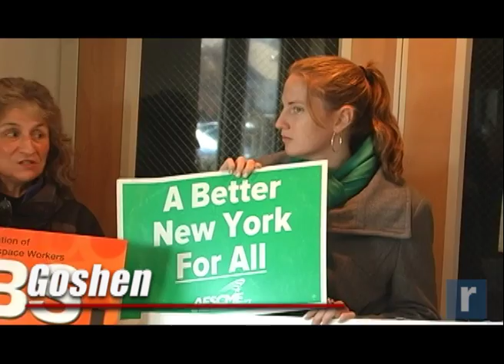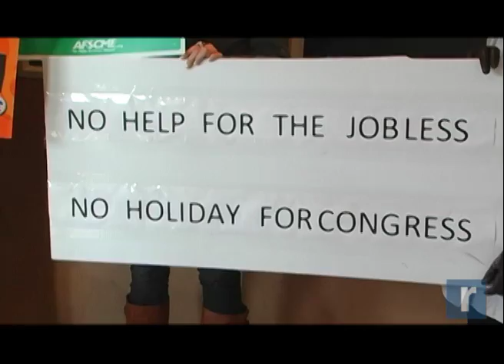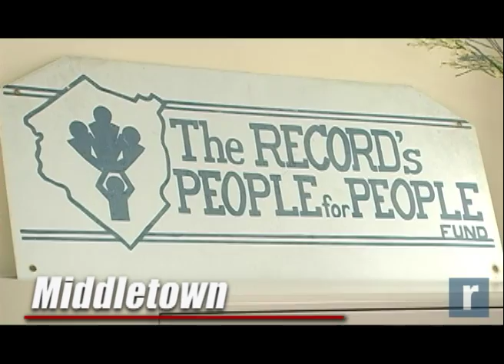Record Newswatch Dec. 9, 2011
Featured in today's Record Newswatch - a Sullivan county man now facing a possible life prison term has chosen to act as his own attorney; representatives of area labor organizations push for an extension of unemployment benefits and new Army mule mascots make their debut at West Point.